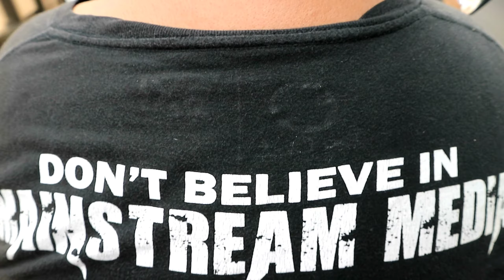Ke MCD di masa transisi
Setelah PSBB saatnya menuju masa transisi, setelah sekian lama ga makan fastfood akhirnya bisa makan lagi suasana di suasana masa transisi.
Tetap sehat teap pakai masker

Terima Kasih.